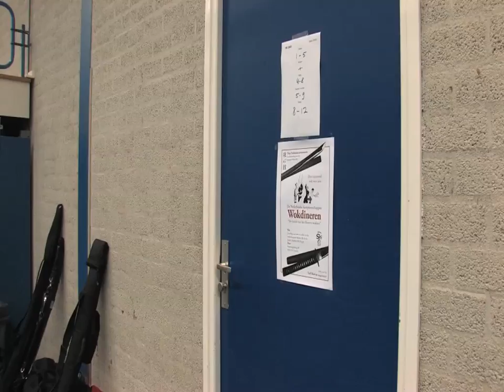IAIDO uncut 2009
IAIDO uncut
NK Iaido